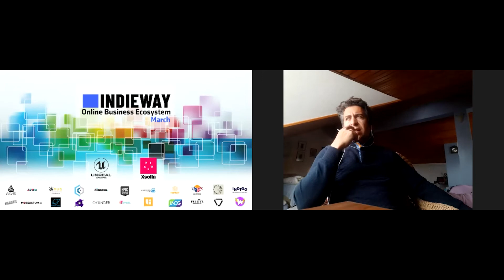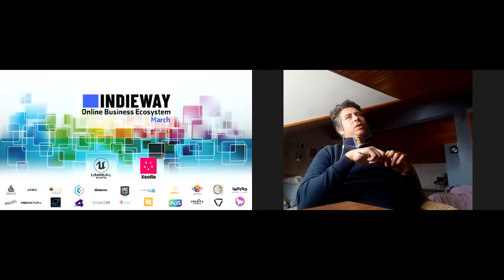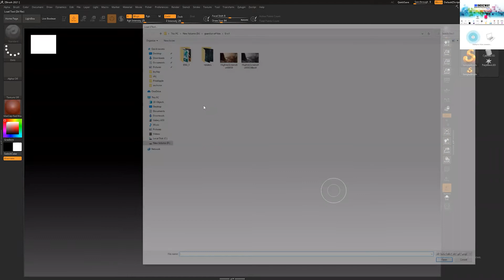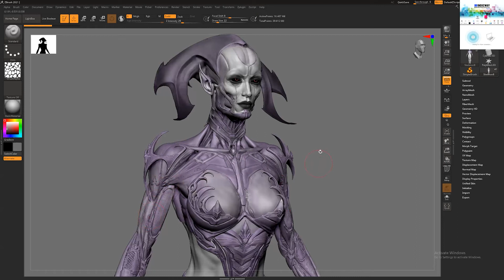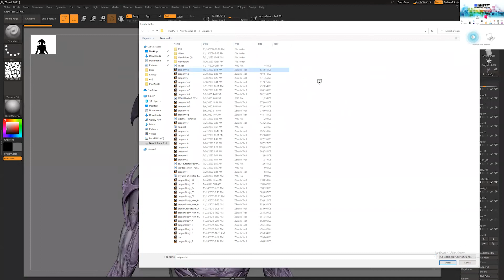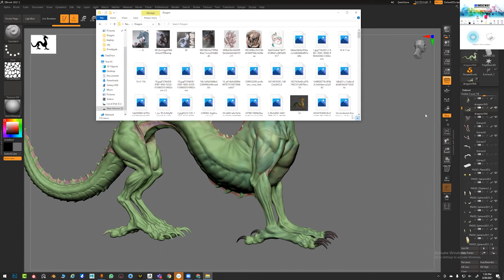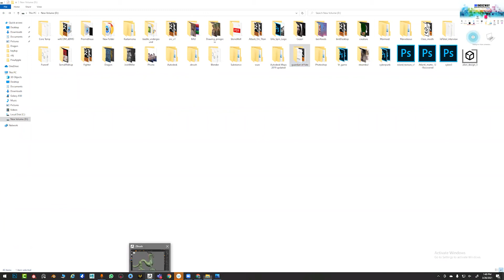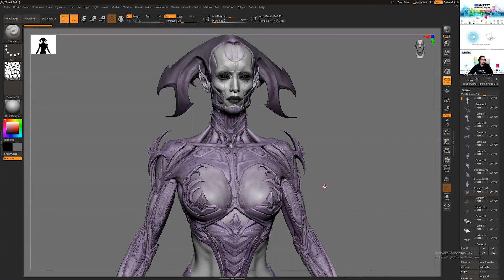Learning the Pipeline of Creating Characters for Games - Onur Can Çaylı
Bahçeşehir University 3D Character Design Instructor Onur Can Çaylı made a workshop about learning the pipeline of creating characters for games.